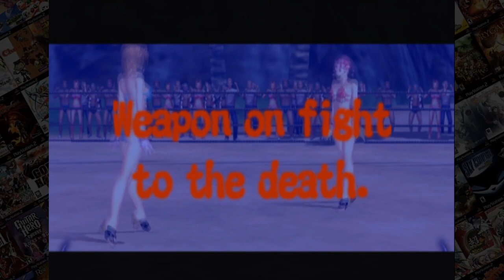Fighting Angels - THE キャットファイト 女猫伝説 (Simple 2000 Series Vol. 55) PS2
Running in PCSX2

THE キャットファイト 女猫伝説 NTSC-J
Fighting Angels in Euro Version PAL (running at 60hz in the capture)

Another Tamsoft game featuring their girls from other games
Riho once again hehe boi
she's almost a mascot